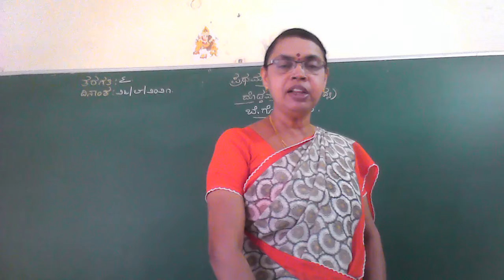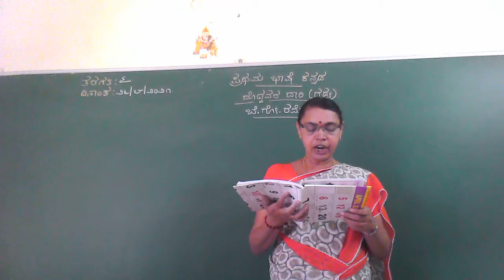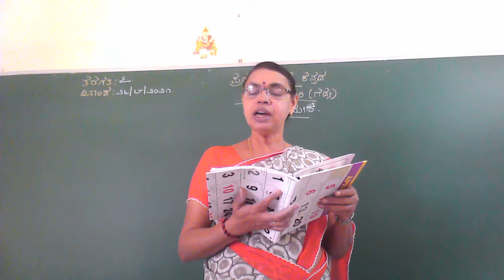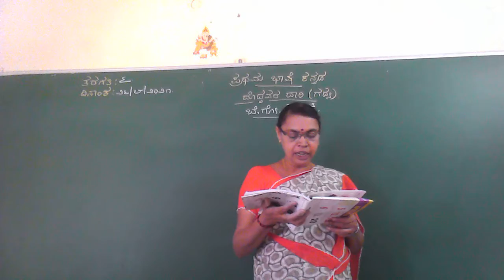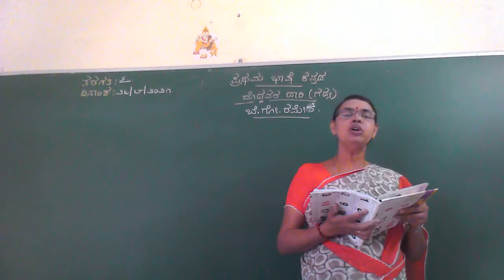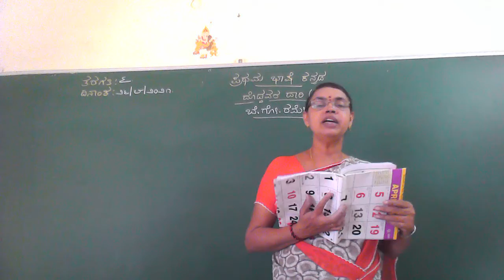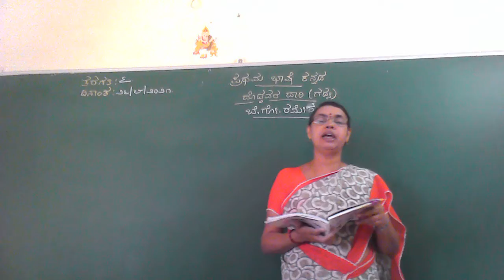6th Kan Aug 26th